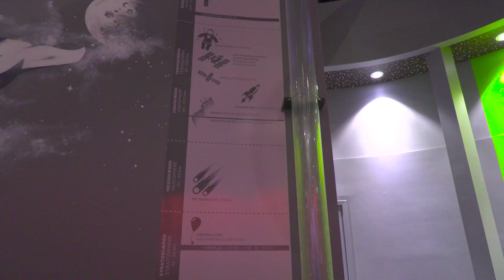Andøya Space Center - Norway's Cape Canaveral | Vesterålen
Did you know Norway has its own space center? Andøya Space Centre near Andenes specializes in launching sounding rockets to study the Northern Lights and the upper atmosphere. From its Cold War history to near World War 3 incidents, this place is full of surprises.

I took a behind-the-scenes tour to see what it’s all about — from the control center to the latest addition, Andøya Spaceport, set to launch Europe’s first orbital rockets. Is it worth visiting for space enthusiasts? Watch to find out!

00:00 Introduction
00:10 History
01:41 The tour
02:55 Andøya Spaceport
03:36 Conclusion